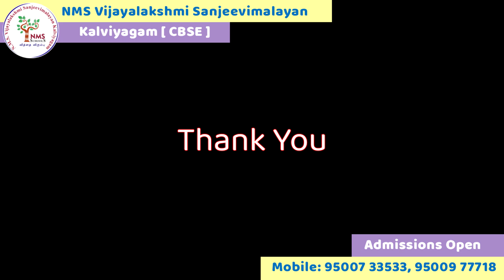Motivational Speech by Ms. Samantha Singh Kosalai